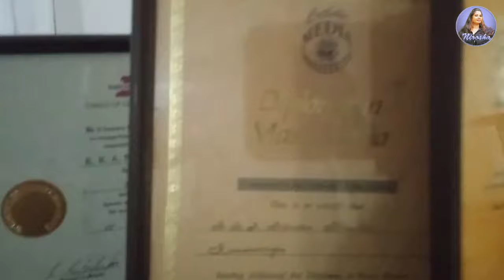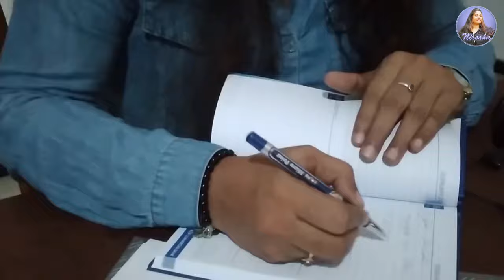නිරෝෂා කුමාරසිංහ NIROSHA KUMARASINGHE